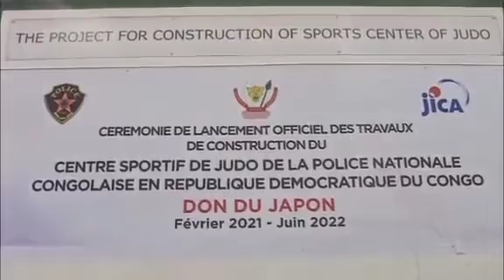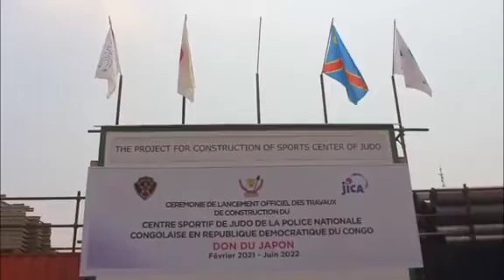INTÉRIEUR :JEAN CLAUDE MOLIPE LANCE LES TRAVAUX DE CONSTRUCTION DU CENTRE JUDO/PNC